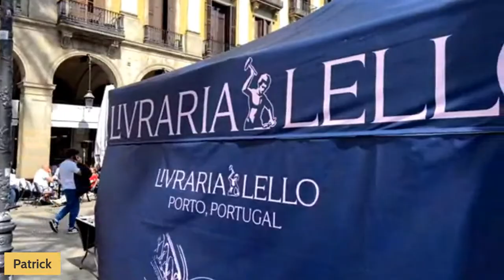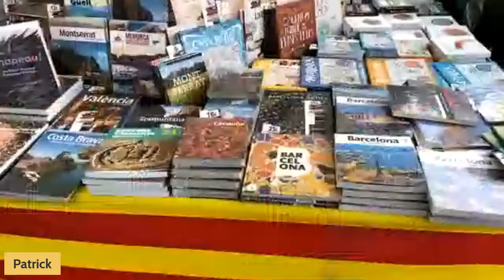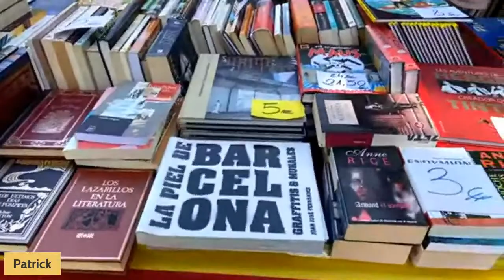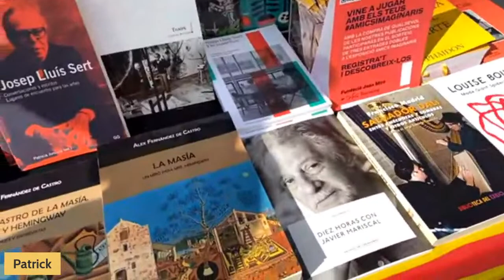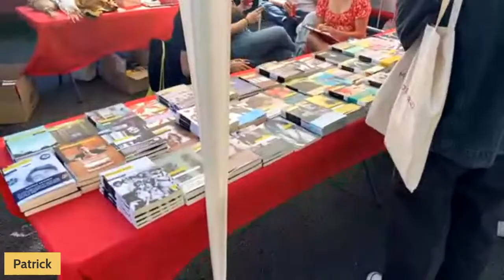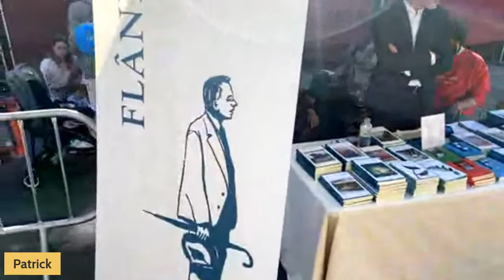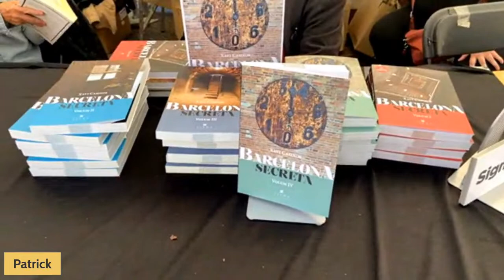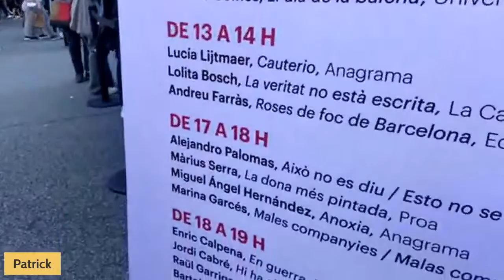LIVE from Barcelona’s Sant Jordi 2023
🌹 It’s the BEST DAY of the year in Barcelona! April 23rd is Saint George’s day, known here as the Diada de Sant Jordi.

📖 Join me to explore the festival and find out what books and rose are spread around the city. What authors are in town signing books?

👋🏼 Say Hola!